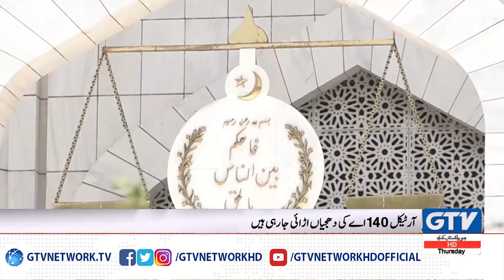Islamabad Environmental pollution Case Pr Supreme Court main Samaat